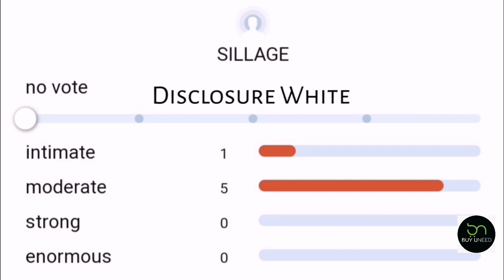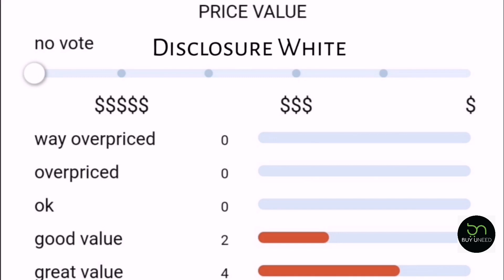Disclosure White Perfume By Sapil House|Fresh Citrusy|Lasting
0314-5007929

Legend By Emper

Silver Sky Superhit By Opio

Terre D'Hermes Same Clone In Private

Difference InOriginal Or Fake Rumba

Royal Miraj Vs Grand Miraj

Whisky Limited Edition

Dunhill Desire Or Blue Clones

Two Best Perfumes By Swiss Arabian

Blue Lady Or Men Clones

Best Series By Latafa House